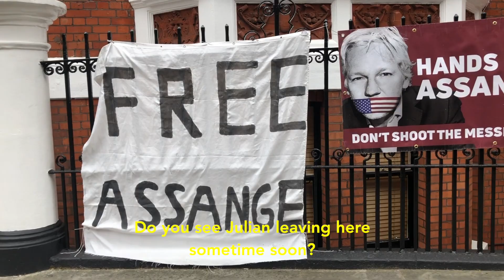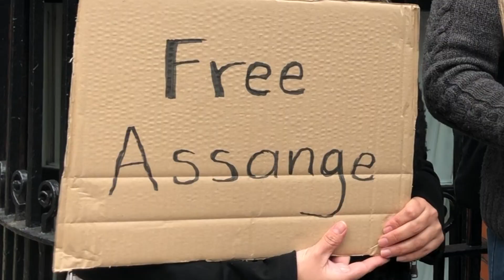Julian Assange: Wikileaks Fear Expulsion - leaves UK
Latest June 2024: Julian Assange leaves UK after agreeing a US deal that will see him plead guilty to one charge and go free. Previously UK police arrested Julian Assange after he was removed from Ecuadorean Embassy in Knightsbridge. Campaigners have been outside in support of the Wikileaks co-founder since they were warned Assange was set to be expelled. His arrest could mean extradition to US where he faces charges for releasing top secret documents.  Ecuador had denied expulsion plans.